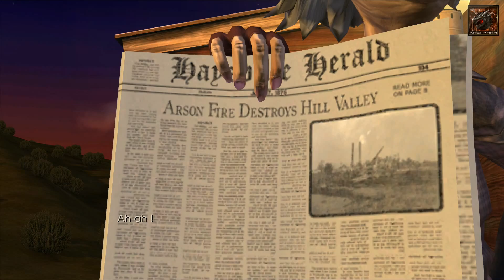Let's Play : Back to the Future | Episode 23 : Qu'est-il arrivé à Hill Valley ? ( NC )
Back to the Future est un jeu épisodique sorti en 2010 et développé par Twisted Pixel Games.

Synopsis : L'histoire se passe 6 mois après Retour vers le futur 3, Marty McFly s'est habitué à vivre sans son ami le Docteur Emmett Brown. Quand une nouvelle DeLorean apparaît de nulle part, Marty découvre un message de Doc lui demandant son aide à travers le temps.

Plateforme : PC ( Steam )
Capture : Action Mirillis
Montage : Sony vegas Pro 12
Miniatures : Photoshop CS5